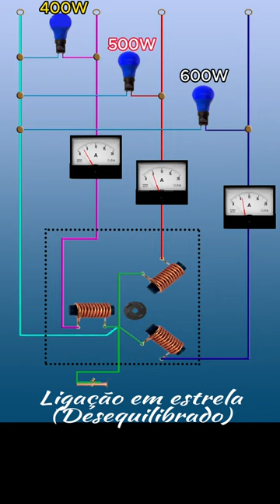58. CIRCUITOS TRIFÁSICOS - Em estrela Desequilibrado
Saiba porque os circuitos trifásicos desequilibrados têm corrente circulando pelo neutro.  Teoria da eletricidade trazida para você de uma forma bem divertida e fácil de assimilar. Vale a pena conferir.